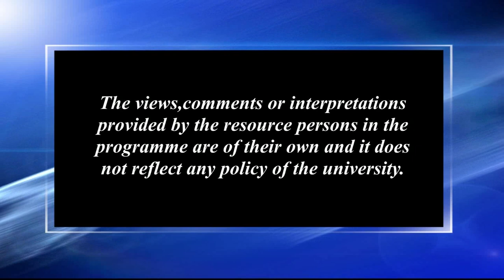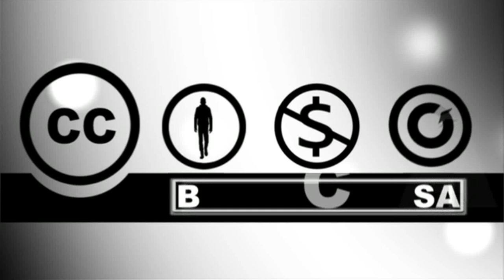সমাজ আৰু সংবাদ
Contributors: Maini Mahanta and Jyoti Khataniar
Camera: Hemprokash Mout & Rashmi Duwarah
Editing: Bitu Das
Technical Support: Rajesh Kr. Sarma
Produced by: Dr. Sangeeta Kakoty, Deputy Director, Multimedia, KKHSOU